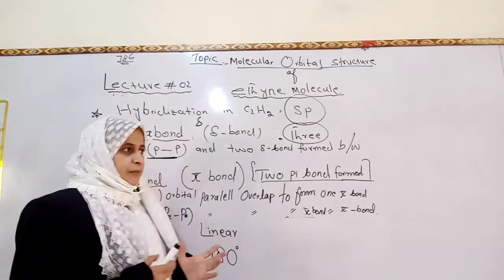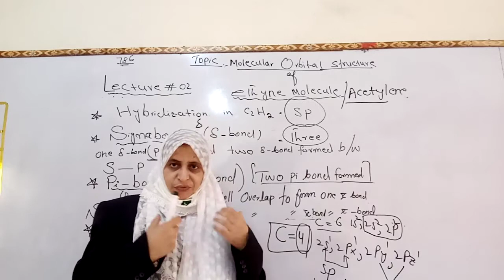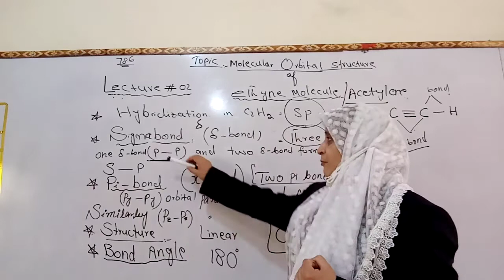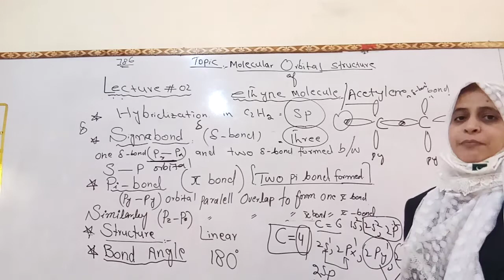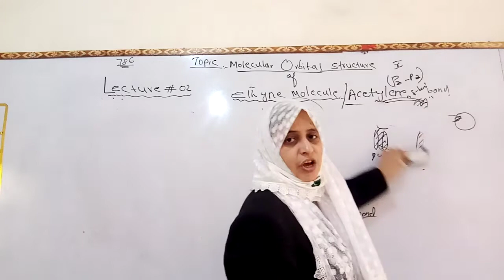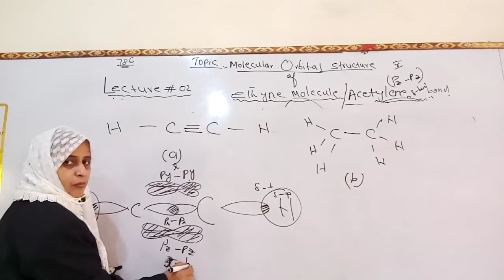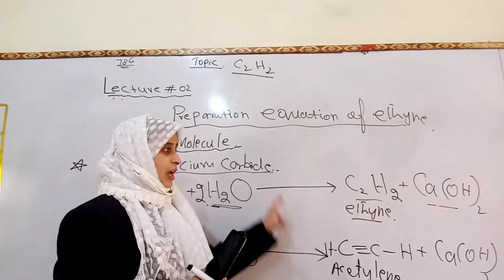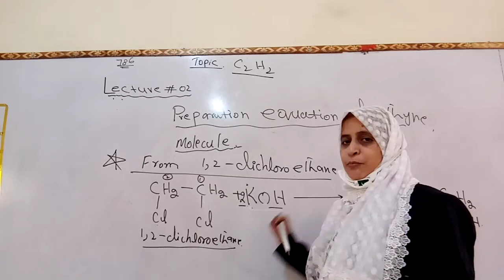Chemistry XII | Chapter 6 | Lecture 01 Part (b)